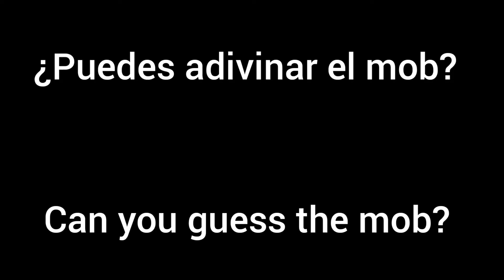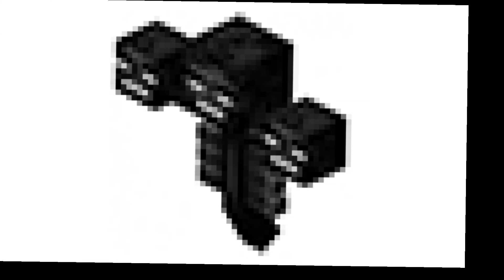1 bit 2 bits 4 bits 8 bits 16 bits 32 bits 64 bits Minecraft compilation